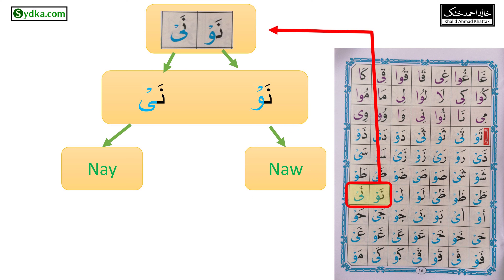8.44 - | Noorani Qaida - Lesson 8 | Learn Arabic | Letters of Mad and Leen | Uthmani/Usmani script